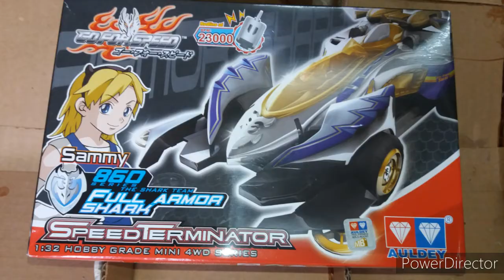TEST RUN !!! FULL ARMOR SHARK AULDEY GFS 860 SERIES + IMAGES